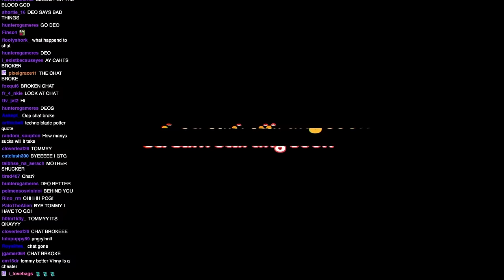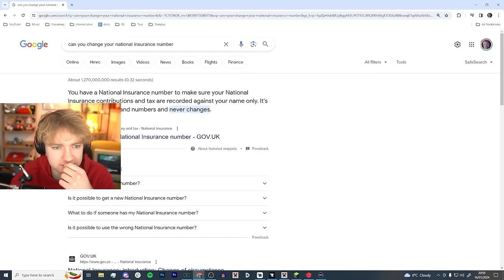Minecraft, But There's A Natural Disaster Every Minute...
0:00 - Intro
1:29 - Natural Disasters w/ Deo!
1:05:45 - Modded SMP

HOW TO BE A BILLIONAIRE TICKETS ARE ON-SALE NOW.
GET AT IT MY FELLOW AMERICANS!

Channel managed by @TedsAttic